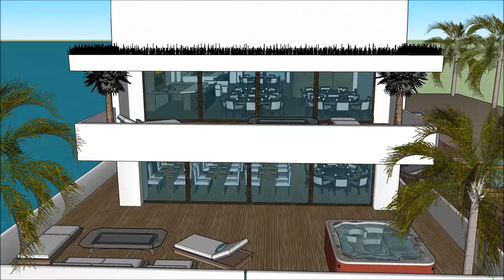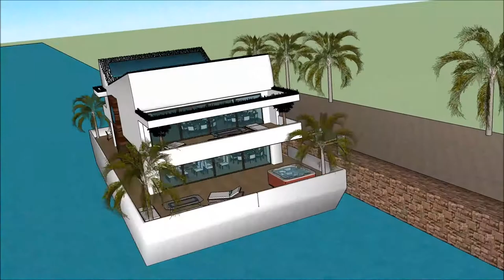Вилла тансаг зэрэглэлийн хаус гэр sims 3 дарвуулт завины архитекторын суваг видео барих хөдөлгөөнт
The floating house villa houseboatzania launching an innovative high-end luxury yacht floating house villa mansion home design potentially as a display of exhibition of the Вилла тансаг зэрэглэлийн хаус гэр sims 3 дарвуулт завины архитекторын суваг видео  барих хөдөлгөөнт .

The collection of the Floating house villa houseboatzania concept of Вилла тансаг зэрэглэлийн хаус гэр sims 3 дарвуулт завины архитекторын суваг видео  барих хөдөлгөөнт  consists of high luxury and architectural art pieces in minimalism combined with living on the waterfront of the harbour.

The floating house villa mansion yacht design has the basis to sustain living with high standards and contemporary structural design Вилла тансаг зэрэглэлийн хаус гэр sims 3 дарвуулт завины архитекторын суваг видео  барих хөдөлгөөнт  with numerous of prospects for excessive living and celebrating the desire of life worldwide: